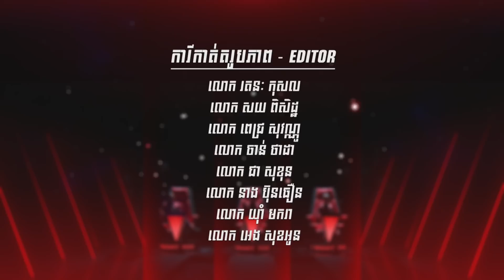Outro The Blind Auditions Week4 | The Voice Kids Cambodia - 22 Oct 2022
សរុបលទ្ធផល វគ្គ Blind Auditions សប្តាហ៍ទី 4

កម្មវិធីប្រឡងចម្រៀងកុមារលំដាប់ពិភពលោក The Voice Kids Cambodia រដូវកាលទី 3 រៀងរាល់ថ្ងៃសៅរ៍ ម៉ោង 8:00 យប់ នៅលើកញ្ចក់ទូរទស្សន៍ ហង្សមាស​ HDTV

ឧបត្ថម្ភផ្តាច់មុខដោយ៖
រថយន្ត MAZDA ផ្តល់អារម្មណ៍ស្ញប់ស្ញែង ភាពលេចធ្លោរ និង កិត្យានុភាពក្នុងការបើកបរ